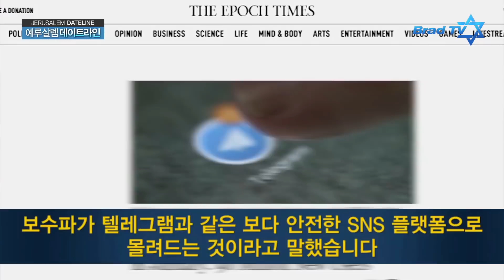[BradTV] 예루살렘 데이트라인 21년 2월 24일 - 최초로 핵폭탄 보유 가능성 인정한 이란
- 최초로 핵폭탄 보유 가능성 인정한 이란
- 트럼프 지지자에 대한 공산주의 국가식 공격 증가
- 이란의 위협을 미 행정부는 어떻게 다루고 있는가
- 도움이 필요한 이스라엘 여학생들을 위한 행사

📍 후원하기
1. 브래드TV 사역 후원
- 일시후원
   (국민) 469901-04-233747     예금주 : BRADTV선교회
   (NH농협) 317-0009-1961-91   예금주 : 브래드필름(김종철)
   (우리) 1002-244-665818      예금주 : 브래드필름(김종철)

2. 메시아닉 쥬 후원하기